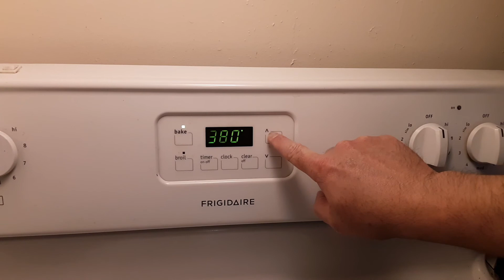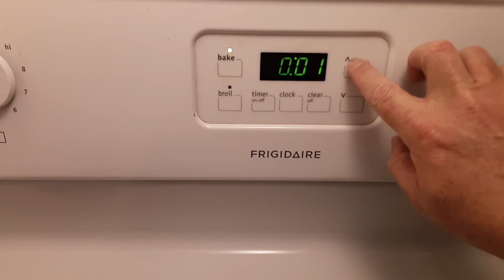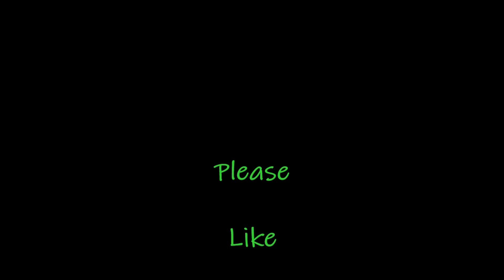Greg's Thursday vlog (5.13.21)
It's open mic night Thursday